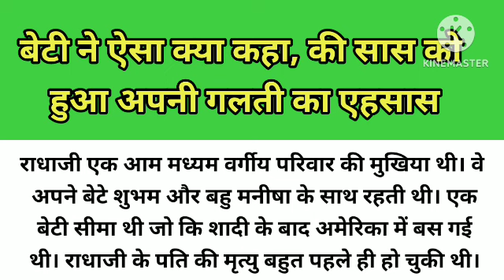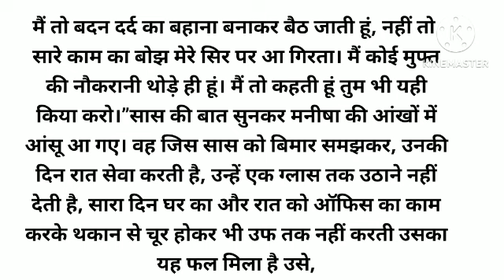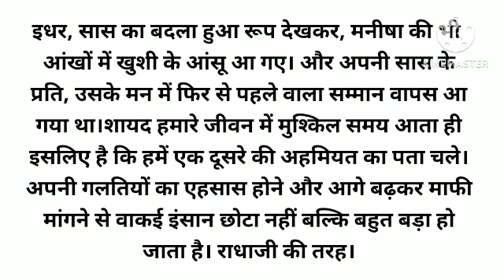बेटी ने ऐसा क्या कहा की सास को हुआ अपनी गलती का एहसास || emotional story||saas bahu ki kahani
बेटी ने ऐसा क्या कहा की सास को हुआ अपनी गलती का एहसास || emotional story||saas bahu ki kahani @Rkstory2512

Rkstory